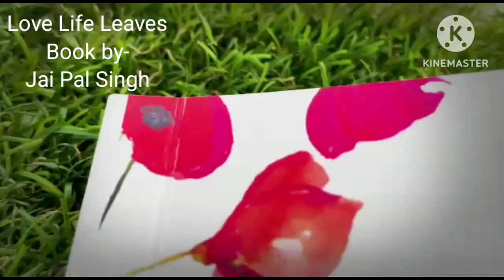Bartala Hindi Love